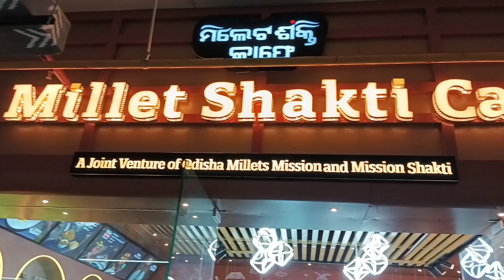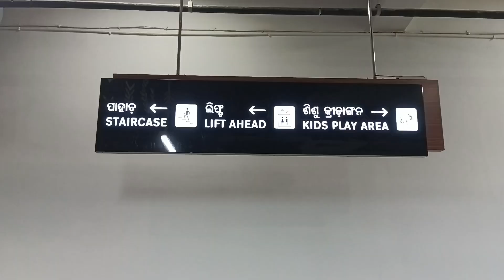Baramunda ISBT#travel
Baba Saheb Ambedkar Bus Terminal, Baramunda the largest bus terminal of Odisha situated at Bhubaneswar the capital city of Odisha state.